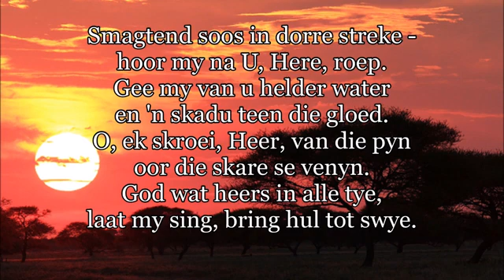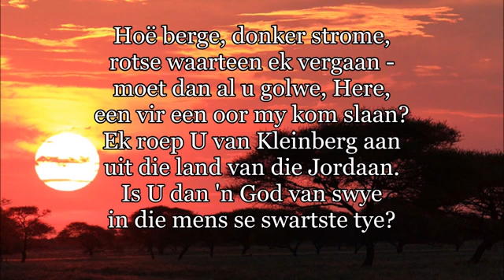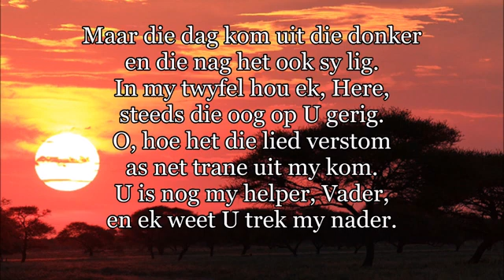Maureen Adams amen baie mooi gospel musiek 🙏🙏🙌🙏🙌🙏🙌 (1)